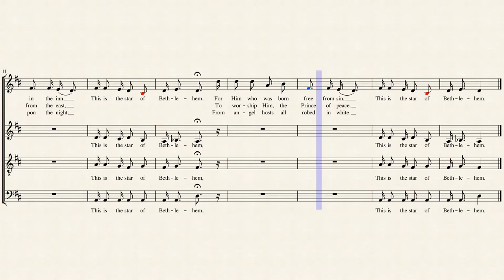Behold that star (Talley) SATB